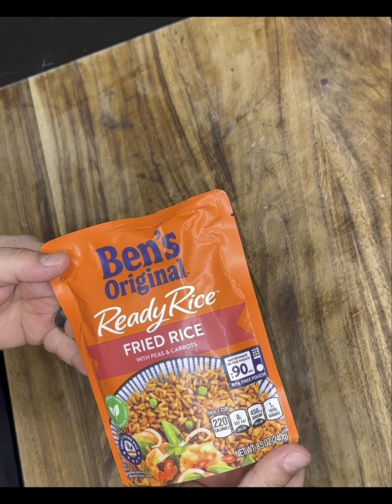Easy Bourbon Chicken with Fried Rice Recipe | Quick and Delicious Weeknight Dinner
In this quick and easy cooking tutorial from Sean's Straight to the Food Cooking, Sean shares his recipe for delicious Bourbon Chicken with Fried Rice. This dish is perfect for busy weeknights when you want something that's both flavorful and filling without taking up too much of your time.

Whether you're a beginner cook or a seasoned pro, Sean's step-by-step instructions and helpful tips make this recipe easy to follow and enjoyable to make. So if you're looking for a tasty and satisfying meal that's easy to prepare, be sure to check out this Bourbon Chicken with Fried Rice recipe from Sean's Straight to the Food Cooking.

Musician: @iksonmusic